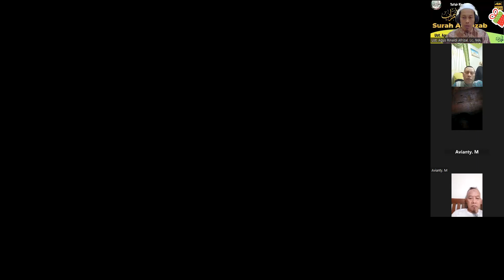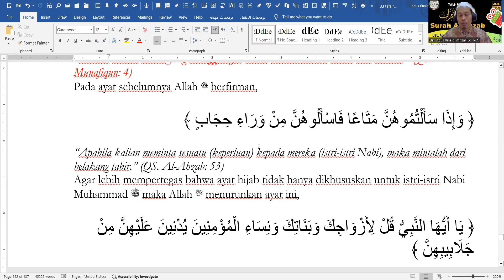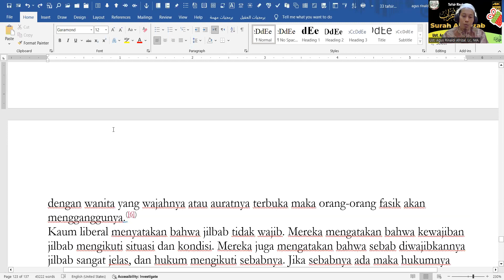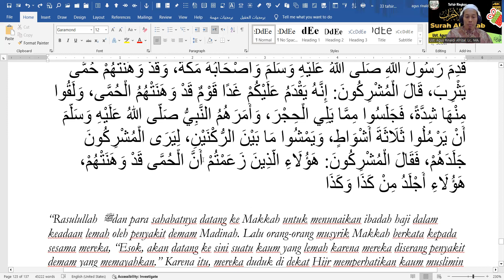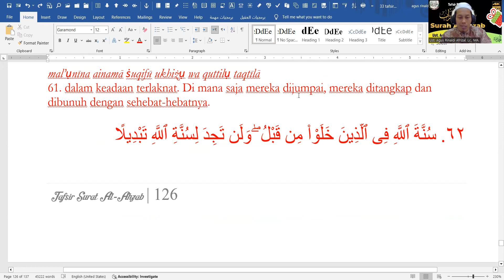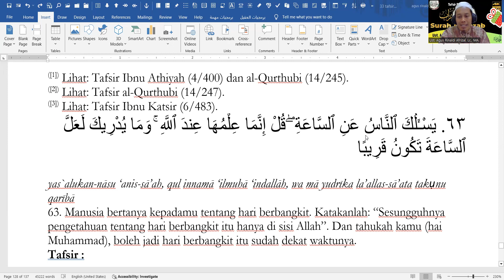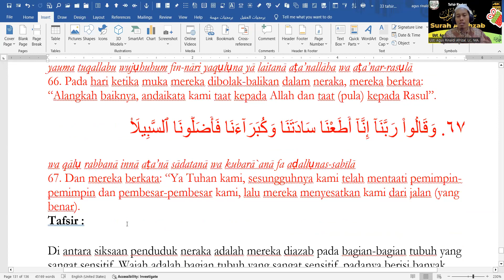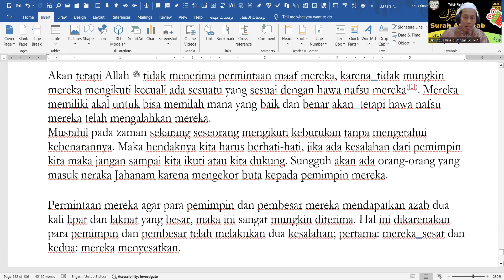Tafsir Ringkas Surat AL-AHZAB #12 Ayat 58-68 - Ust. Agus Rinaldi Afrizal, Lc., M.A.